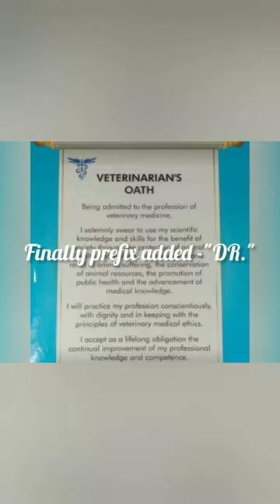After 5.5 year of hardwork finally😍|VETERINARY COLLEGE JABALPUR